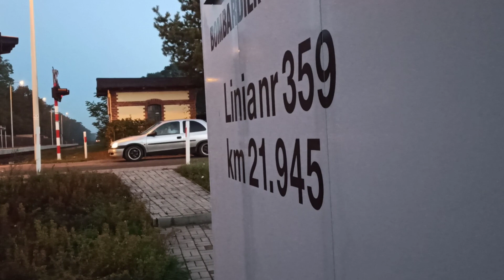Ol49-69 z porannym pociągiem do Leszna na przystanku os. w Boszkowie